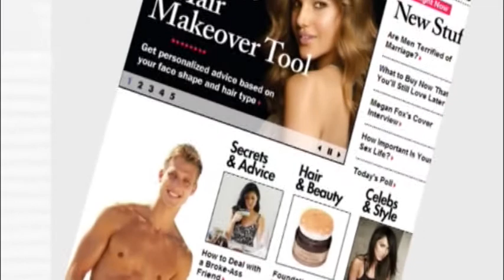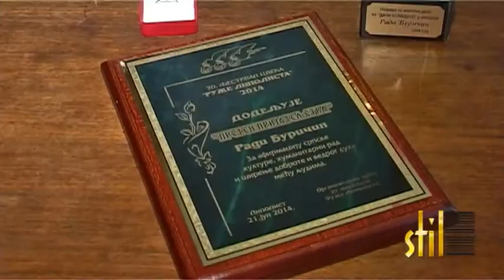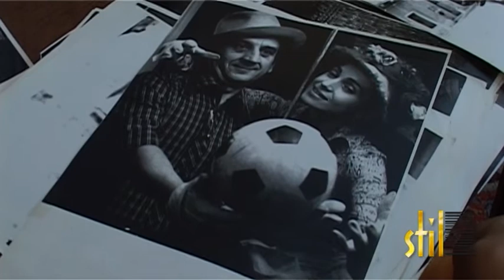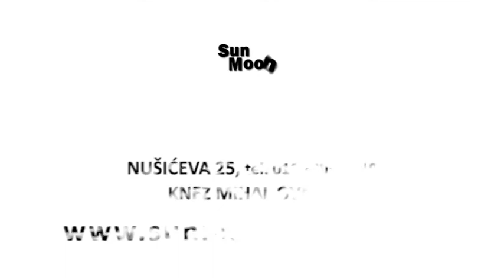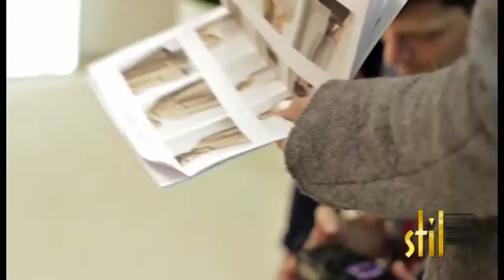Stil - 05.03.2016.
Description